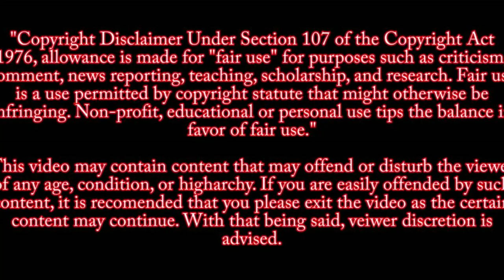GILROY SHOOTING HELICOPTER FOOTAGE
Gilroy Garlic Festival
Garlic Festival July 28,2019

Source: WHNT NEWS 19